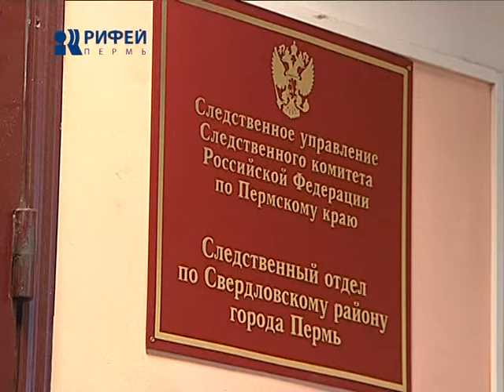Убийство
Убийство в Свердловском районе. Охотник за цветметом жестоко расправился со своим напарником за то, что тот его, якобы, оскорбил. Добычей преступника стал автомобиль "Жигули" и сотовый телефон жертвы.